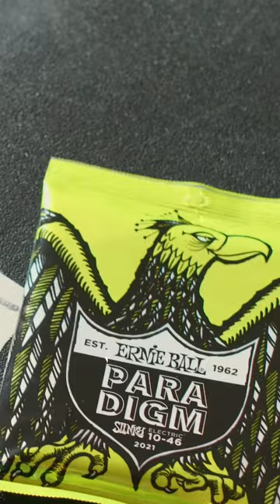Ernie Ball String Theory ft. Bethany Cosentino of Best Coast Trailer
“It just feels like a certain level of power comes from playing the guitar.”  In this episode of Ernie Ball String Theory we speak with Bethany Cosentino about her unique relationship with the power chord and the simplicity that helped shape the sound of Best Coast. Watch the entirety of this episode on our YouTube Channel